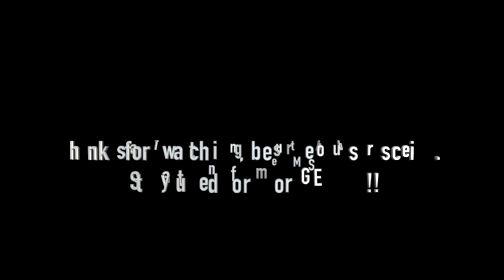Corporate Citizen (LIVE HD) / Not the one / Pour House - Oceanside CA 1/29/21